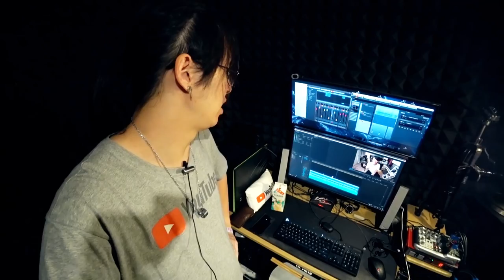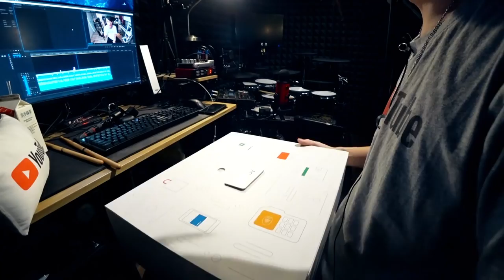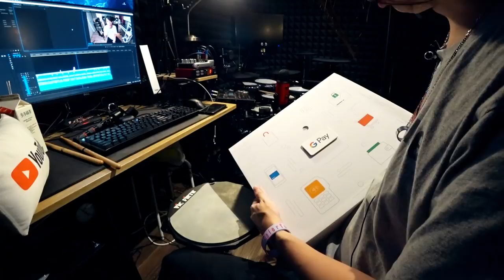【100,000 Subscriber EP2】About my Gear & gift from Google Pay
It's video very long , About the place where I live, gear and my drum kit , please open CC subtitles！

★If you want to meet me in December★
➤08&09 Comic World in Taiwan 50 (CWT50) 擺攤
➤15 ACG Band Live - Linking tour Taipei with Ring
➤16 ACG Band Live - Linking tour Taipei  Kaohsiung with Colorful Moments
➤22 Band A Live  Linking tou Hong Kong with Ring
➤23 Hong Kong Rainbow Gala 22 擺攤

My Drum set -
➤Roland-TD30K
◇Drum Sound ModuleTD-30 x 1
◇V-KickKD-120BK x 1
◇V-Pad PD-125BK x 1
◇V-Pad PD-85BK x 2
◇V-Pad PDX-100 x 3
◇V-Hi-Hat VH-13 x 1
◇V-Cymbal CY5 x 2
◇V-Cymbal CrashCY-12C x 1
◇V-Cymbal Ride (for Crash)CY-13R x 2
◇V-Cymbal RideCY-15R x 1
◇ATV aD-CH17 *1
◇Bar Trigger Pad - BT-1 x 2
◇DDrum DDTI Trigger Interface
◇Roland-DSH-1
◇Roland-Double Kick Drum Pedal

➤Stick: Los Cabos 5A Intense Hickory
➤Camera: GoPro HERO6 * 3
➤Software: Cubase、premiere、Steven Slate Drums4